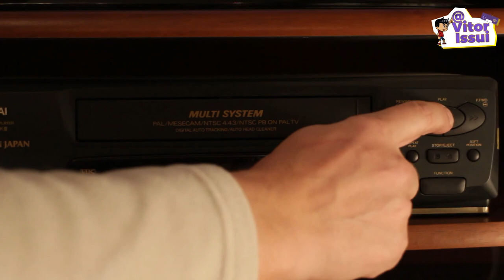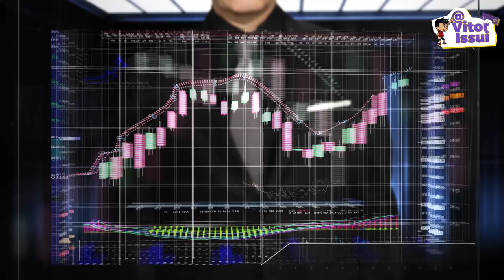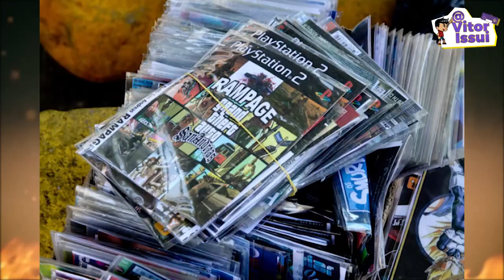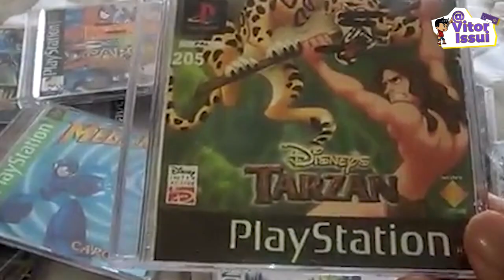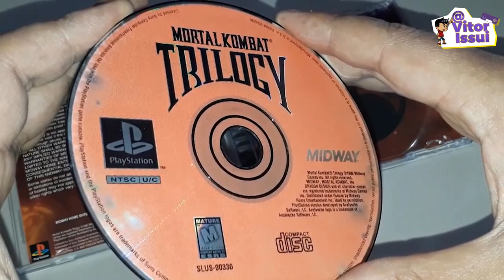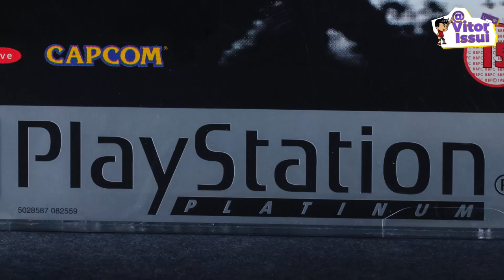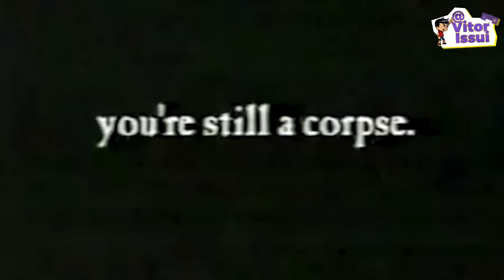A P1RATARIA ajudou o Playstation ? Você Conhece a Players ? Por que os CDs de PS1 são Pretos ?